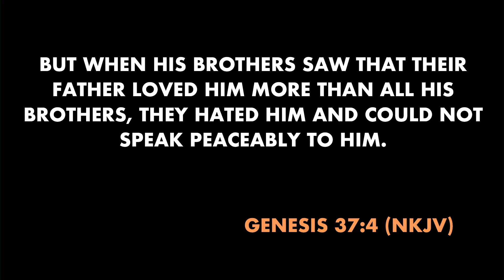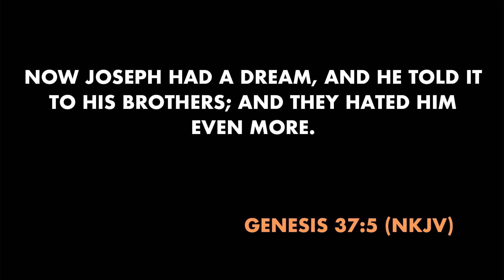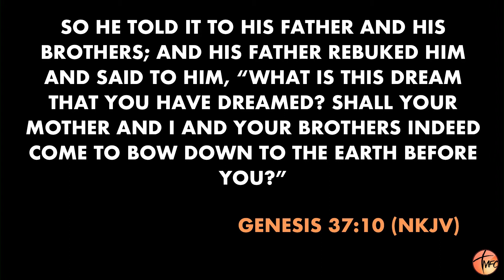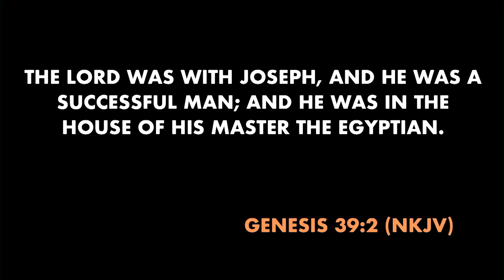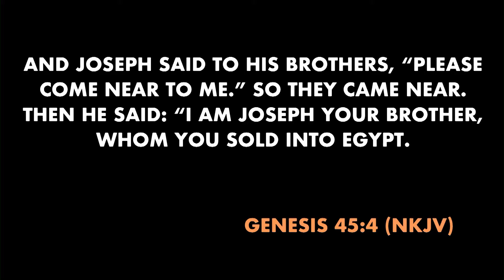7.1.18 Freedom In Forgiveness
With the Fourth of July just a few days away, have a listen as Pastor Darren Powell preaches a message on forgiveness, and how you can find your freedom in it.